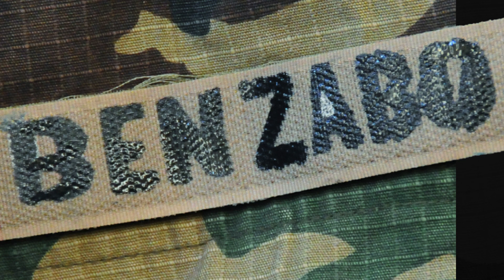Ben Zabo - Bwa Iri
Ben Zabo and his band have a mission which they intend to accomplish through their music. It is to promote their Bo culture at a national, African and international level with music, dance and Bwa traditional apparel. The name "Ben Zabo" means "son of Bo and Bambara" in Bomu etymology, evoking his belonging to the double cultural identity Bambara and Bo.

While perpetuating the traditions of his native Bwatun, Ben Zabo developed a mixed style of rhythms and melodies of Bwa in which one can detect sounds and influences from other modern and western musical styles: Afrobeat, funk, reggae, blues, rock and even jazz. With modern instruments and musical arrangements that highlight his intimate songs, his music is also enriched with Malian instruments such as balafon, tama and the ara'o bara, etc.

Ben Zabo's songs are mostly written and sung in Bomu, his mother tongue. The Bwa are an ethnic minority group living in a small territory called Bwatun (Bwa country), which straddles the border between Mali and Burkina Faso. The Bwa of Mali occupy the area southeast of the Segou region, specially encircling San Tominian and serves approximately 216,000 people. The rhythm of the music of Ben Zabo encourages dancing. It is both an expression and assertion of cultural identity. It is also the voice and form of a social conscience and ethical pride.

In his compositions, Ben Zabo develops themes relating to social values such as brotherly love, peace, justice, tolerance, solidarity, work and good governance. All of those are for him sustainable human development factors, which remain the only guarantee of integrity and social cohesion.

At the same time he strongly denounces greed, hypocrisy, discrimination and demagoguery, the principal evils which undermine the stability of our society and deprive some citizens of freedom, dignity and well-being. On the political front, Ben Zabo encourages all African countries, especially Mali, to become more involved in a true democracy and freedom of people. That every individual and every people have an inalienable right to speak and the sovereign decision of their own destiny.

For women, they are not forgotten in the songs of Ben Zabo: a tribute to them is made - to all the mothers of the world - for the suffering they endure while giving birth. He also writes about their beauty, bravery, love, charm and tenderness.